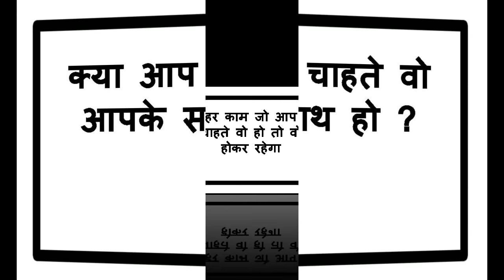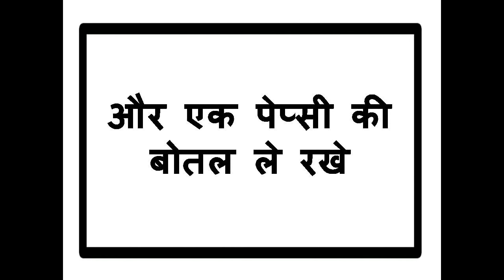किसी को Pepsi पीला दे खुद आपके पास आएगी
नमश्कार